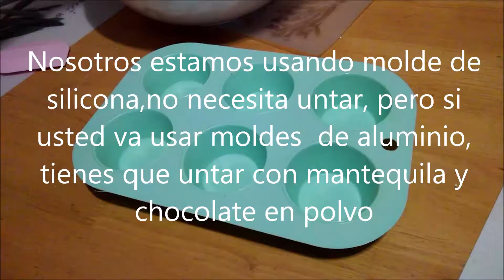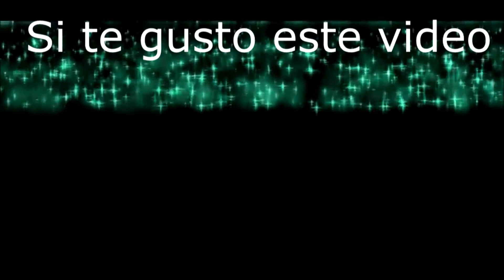Pan de miel(Brasil)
Ingredientes:
270gr de harina preparada cernida
45gr de chocolate en polvo
80gr de azúcar
375ml de leche
80gr de miel
8 clavos de olor
1 cuchara chica de canela en polvo
1 cuchara chica de bicarbonato
1 cuchara chica de polvo de
hornear